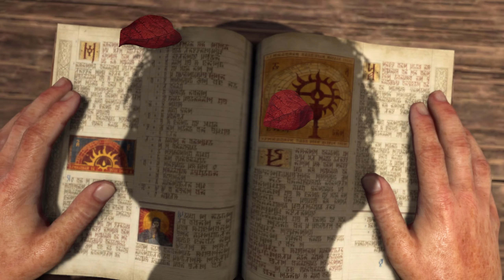BLİZZARD ENTERTAİNMENT YENİ DİABLO IV OYUNU 1.BÖLÜM TÜRKÇE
DİABLO IV TÜRKÇE 1.BÖLÜMÜ İLE SİZLERLE DOSTLARIM

Merhaba arkadaşlar ben İsmail , OYUN ,EĞLENCE ,GIRGIR, ŞAMATA ,AKSİYON ,MACERA 'nın bol olduğu YOUTUBE kanalımda sizleride aramızda görmekten mutluluk duyarım.Kanalıma ABONE OL'up videolarım'dan anında haberdar olabilirsiniz.Değerli yorumlarınızı , beğenilerinizi bizim ile paylaşmayı unutmayın
Teşekkür ederim.Görüşmek üzere